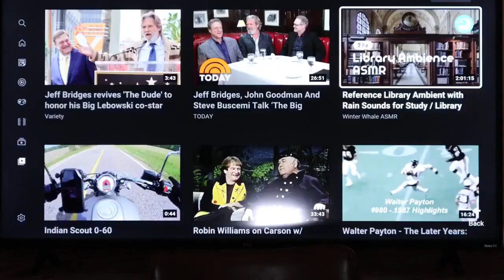A Remnant of all Thirteen Tribes of Israel Returned to Judah According to Ezra & Nehemiah; None Lost